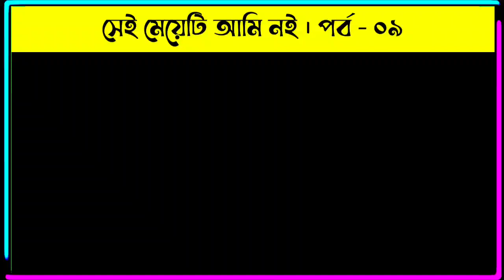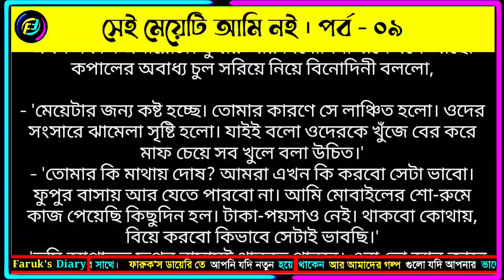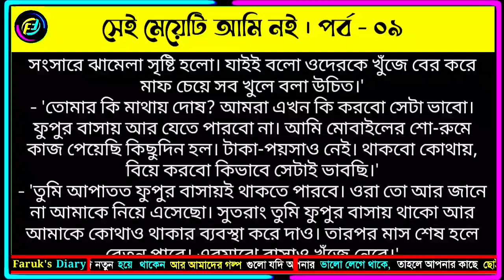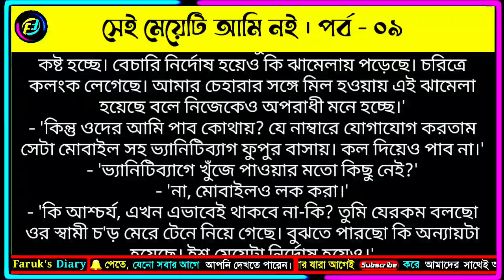সেই মেয়েটি আমি নই | পর্ব - ০৯ | একটি সংসারী মেয়ের গল্প | ভালোবাসার রোমান্টিক গল্প | Faruk's Diary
গল্পের নামঃ সেই মেয়েটি আমি নই
পর্ব - ০৯
লেখিকাঃ জবরুল ইসলাম হাবিব

ভালোবাসার গল্প
রোমান্টিক গল্প
প্রেমের গল্প
বেদনার গল্প
Valobasar golpo
Romantic love story
premer golpo
Faruk Media
faruksdiary
faruks dairy
golpo
ভালোবাসার গল্প,
Valobasar golpo,
 love story,

💞. Valobasar golpo. 💞
💞. Premer golpo. 💞
💞. Koster golpo. 💞
💞. Jeboner golpo. 💞
💞. Prem Nibedon. 💞

❤ Thanks For Stay With Faruk's Diary. ❤